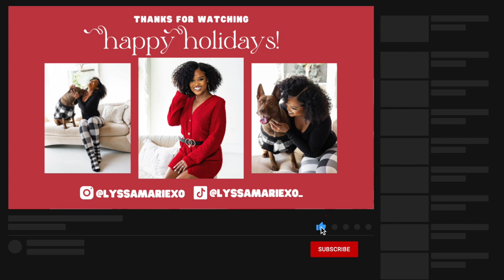sharing my entire hormonal acne journey + HOW I HEALED MY SKIN (and body)!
LYSSMAS DAY 6 | SO excited to share my entire hormonal acne journey, because first the first time in a while, I feel like have things under control! I know how hard it can be to deal with adult acne so I'm sharing EVERYTHING that has helped me clear and heal my skin from the inside out. Enjoy! xo